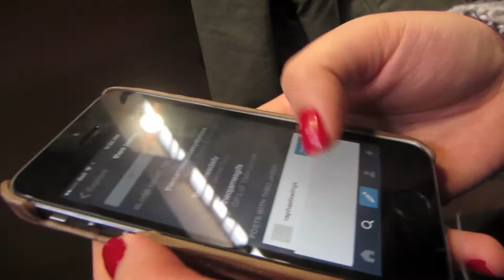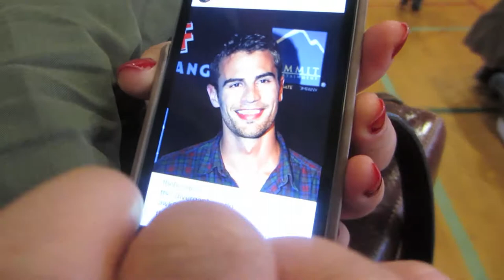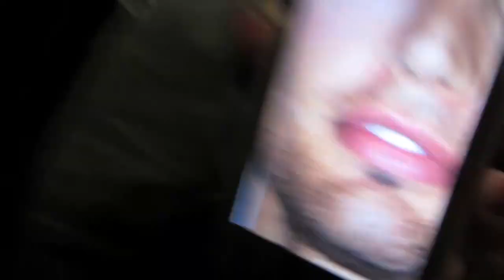DAY 94: THEO JAMES' BIGGEST FAN - 28/12/13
so apparently, Michelle has thing for Theo James and Max Irons